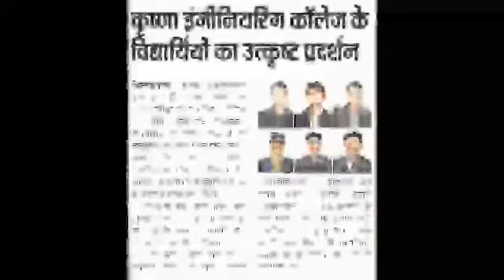12 September 2020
Video from Dr.NirbhayKumarSingh